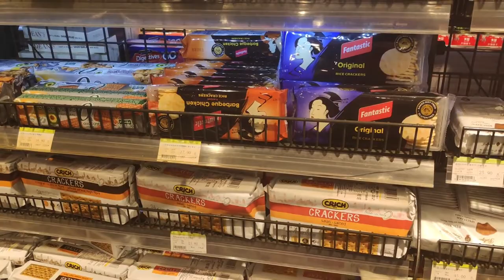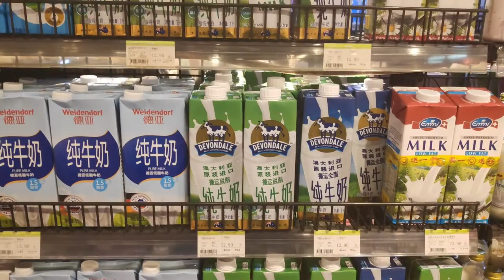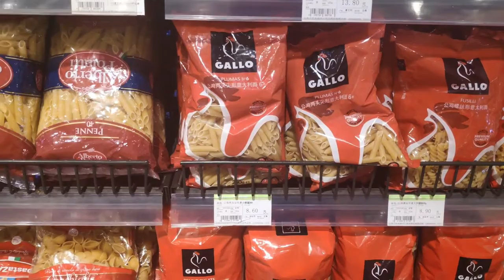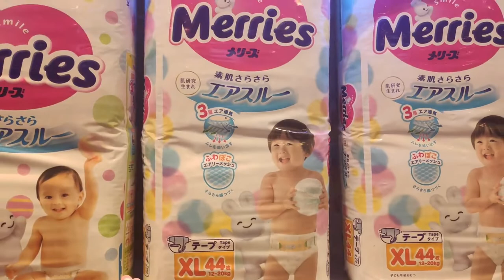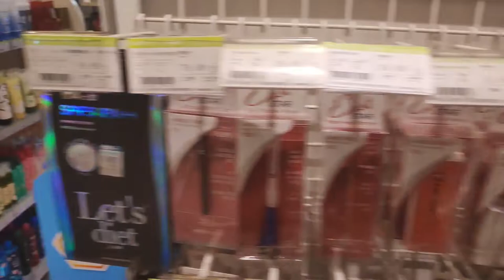Prices of food in Chengdu China supermarkets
We went for a walk through the supermarket on the ground floor of the lotte department store in the Global mall in Chengdu China.

We have look at the price of everyday food in China from drinks, fresh vegetables, dairy and more.

Are you surprised at the prices let me know?